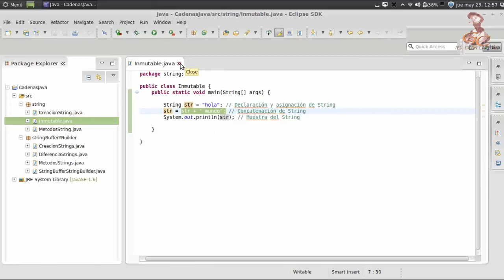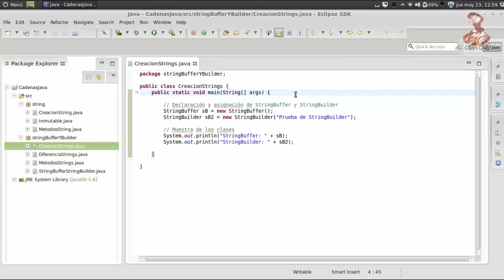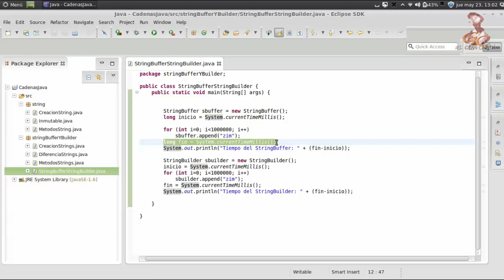Aprende a programar en Java: Cadenas de Caracteres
Aprende a programar en Java: Cadenas de Caracteres. String, StringBuffer, StringBuilder.